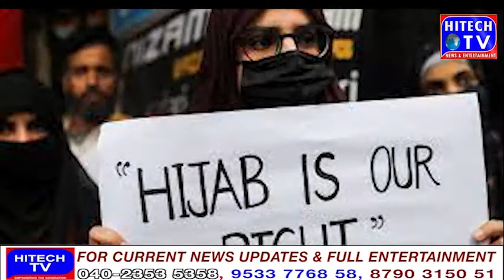Petitioner's lawyer Anas Tanwir announces to challenge Karnataka High Court's decision to ban hijab